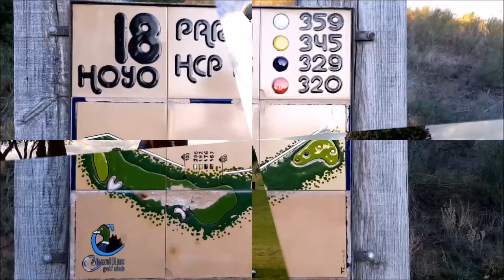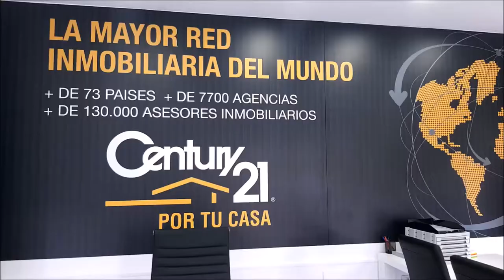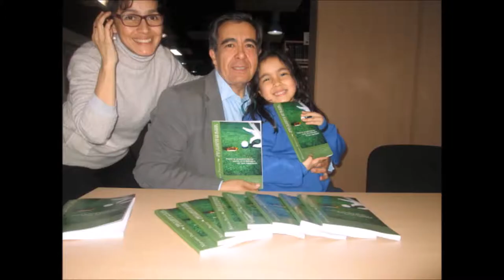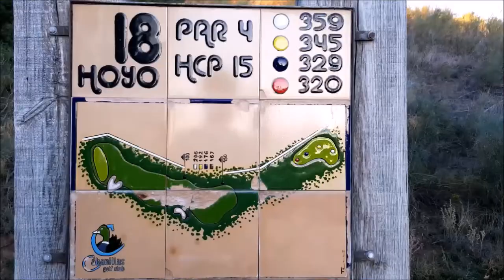Nº 28 CON LA BOLSA AL HOMBRO CON IGNACIO ITURBE DIRECTOR BAVIERA GOLF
Programa Nº 28 CON LA BOLSA AL HOMBRO CON IGNACIO ITURBE DIRECTOR BAVIERA GOLF  junto a Mariano Puerta Director de COaching Golf Radio y TV . Un programa de  @CoachPuerta